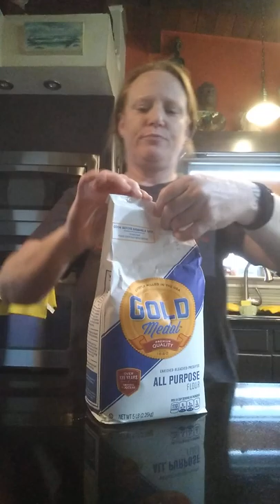Part 1 First time making pasta noodles